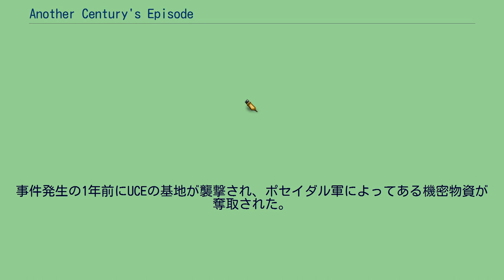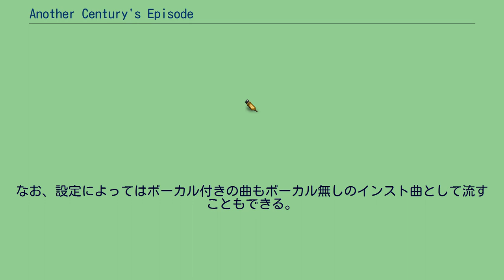Another Century's Episode